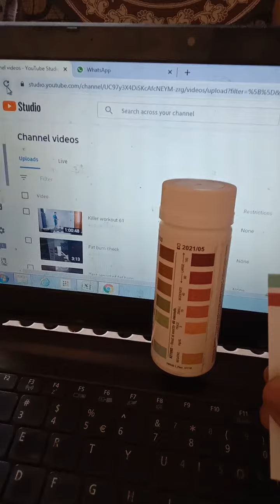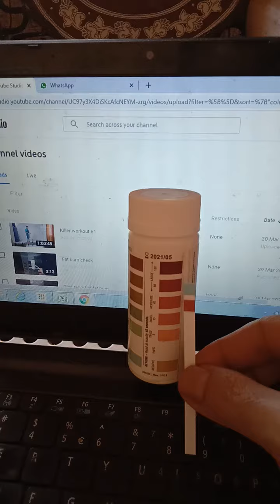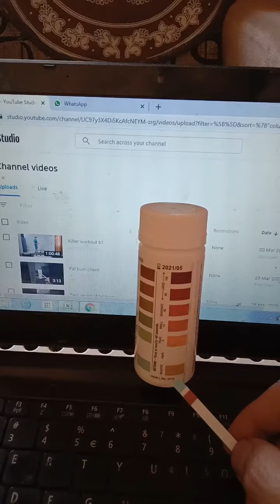Fat burning check today